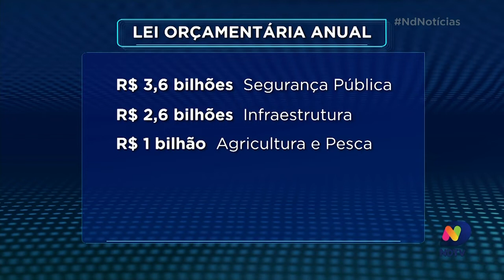Projeto da Lei Orçamentária Anual de SC prevê R$ 44 bilhões da receita total para ano que vem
Acompanhe os detalhes da LOA do estado de Santa Catarina na reportagem de Kelly Borges.